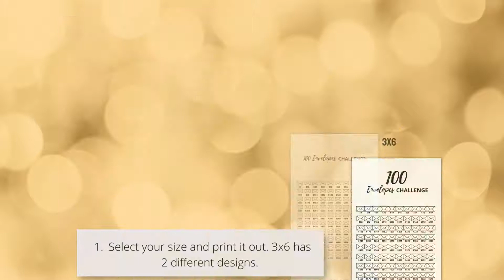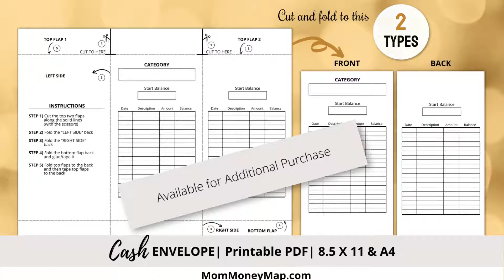$40,000 Savings Challenge Printable (PDF)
This 40k Savings Challenge Printable PDF will help you save $40000 in 100 days!

This 100 envelope 40000 challenge tracker comes in 5 types: 8.5x11 (US Letter), A4, A5, 3X6 (fits in an envelope - 2 designs).

You can print unlimited copies of this 40000 savings challenge.

There are detailed instructions with additional tips on how to save and make more money.